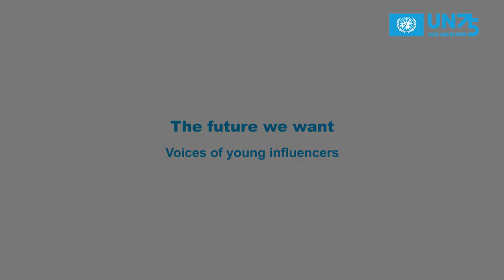The Future We Want - Shaping our Future Together : Voices of young influencers - Zenn Kyi